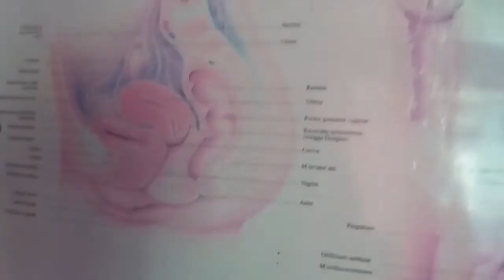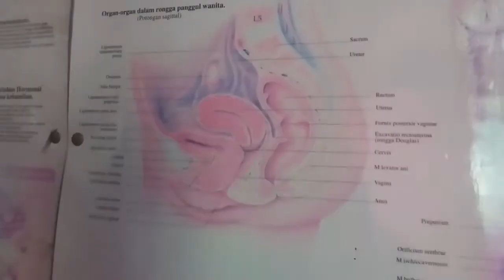IVA DETEKSI DINI KANKER RAHIM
Inspeksi visual dengan asam asetat atau disebut IVA. Merupakan pemeriksaan dengan menyiramkan atau mengoles asam asetat 3-5% pada porsio atau mulut rahim. Setelah diguyur dengan asam asetat tunggu kurang lebih 2 menit dan hasilnya akan kelihatan. Jika terdapat bercak putih di porsio berarti hasilnya positif. Dan jika tidak berarti neagatif. Disposible adalah sekali pakai langsung dibuang.